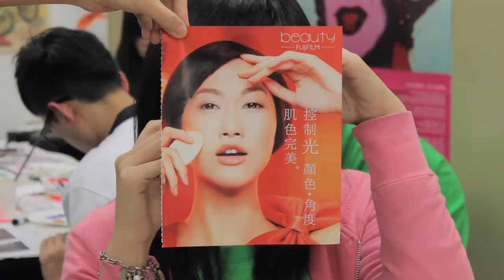A Night at the Art Museum 2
The second iteration of A Night at the Art Museum with Andy Warhol.